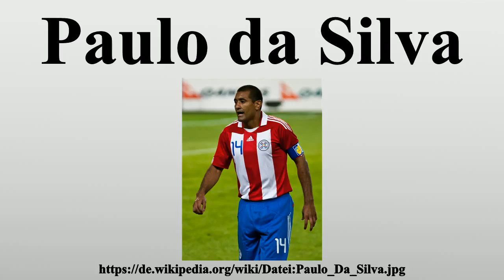Paulo da Silva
Vielen Dank für Ihre Unterstützung:

Paulo César da Silva Barrios (* 1.Februar 1980 in Asunción, Paraguay) ist ein paraguayischer Fußballspieler.Bis 1998 spielte da Silva in Paraguay bei verschiedenen Vereinen seiner Heimatstadt Asunción.Vom Spitzenclub Cerro Porteño wechselte der Innenverteidiger 1998 nach Italien zu Perugia Calcio.

Bild-Copyright-Informationen
Urheber Info: Camw